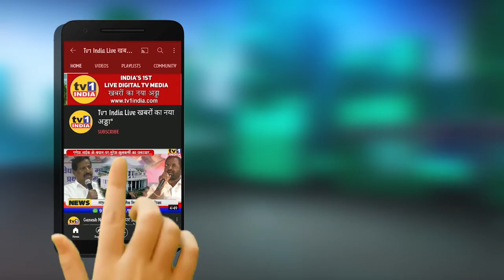Sanjeev Naik slams : विकास के नाम पर लूट नहीं चलेगी | Long March against NMMC Corruption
SanjeevNaik slams : विकास के नाम पर लूट नहीं चलेगी | longmarch against